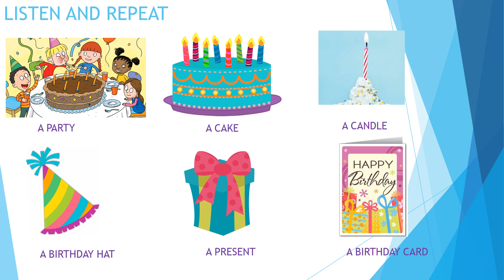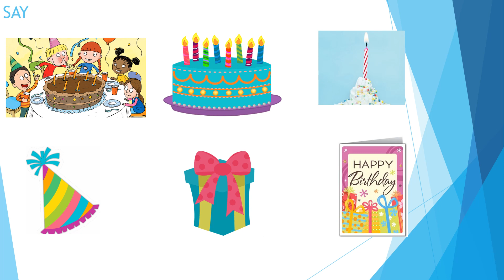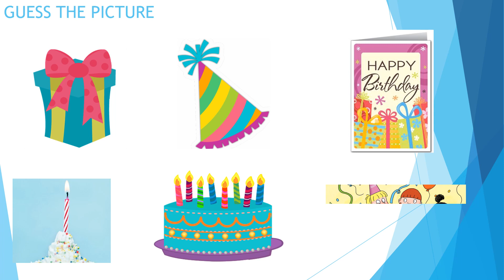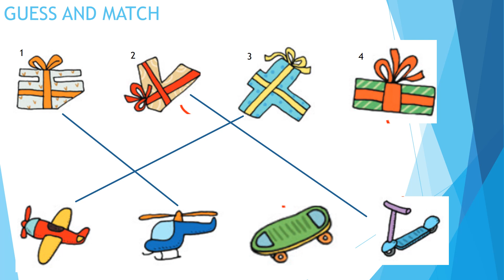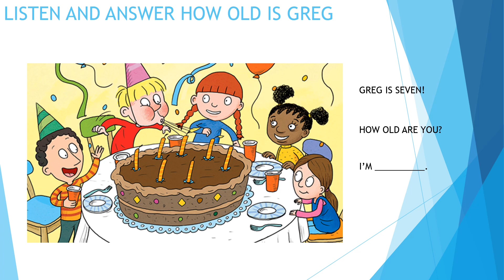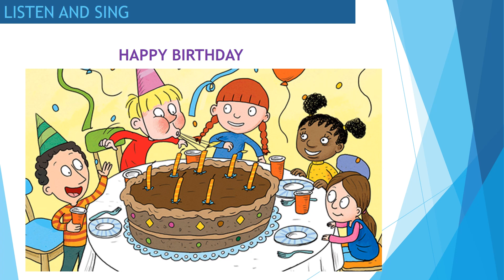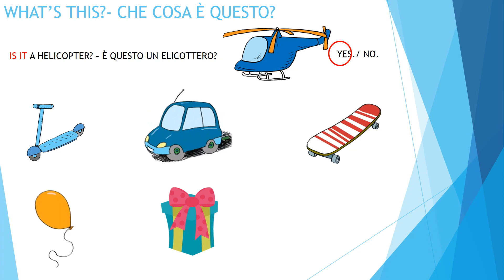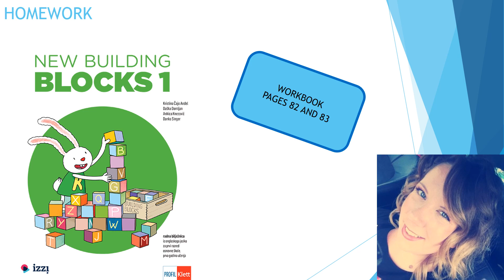NBB 1 A Present for Greg - 1˚ classe lingua inglese per le scuole italiane - Didattica a distanza